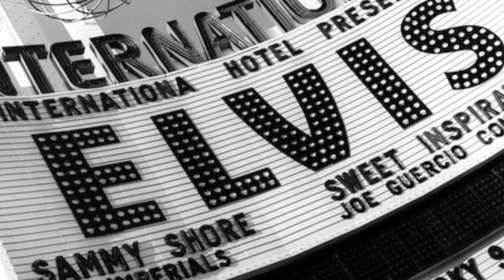Always Elvis Showroom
Watch Elvis with other fans online, live comment and more as we host an Always Elvis Watch party in our Facebook group 'The Always Elvis Showroom'